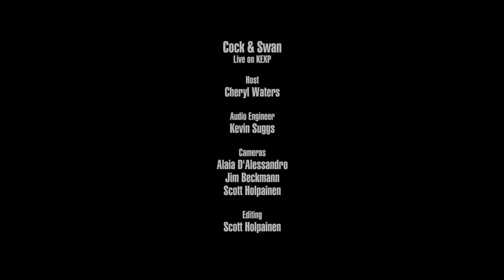Cock & Swan - What Was Life? (What's Your Problem?) (Live on KEXP)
presents Cock & Swan performing "What Was Life? (What's Your Problem?)" live in the KEXP studio. Recorded February 9, 2018.

Host: Cheryl Waters
Audio Engineer: Kevin Suggs
Cameras: Jim Beckmann, Alaia D'Alessandro & Scott Holpainen
Editor: Scott Holpainen